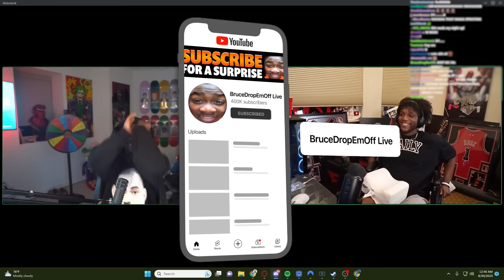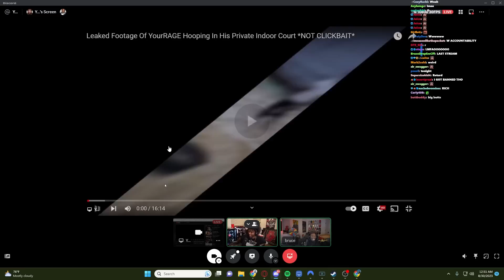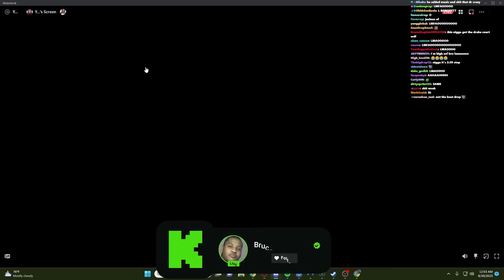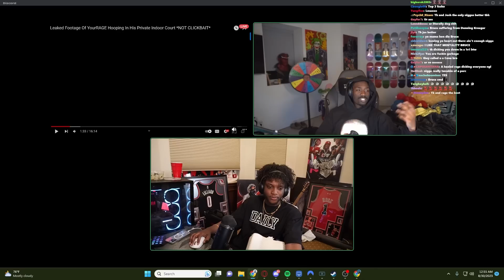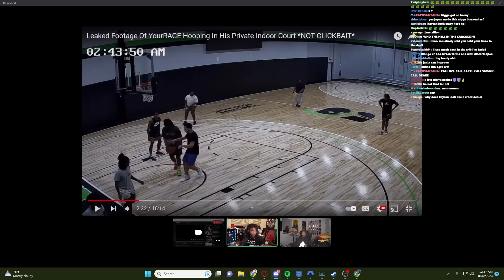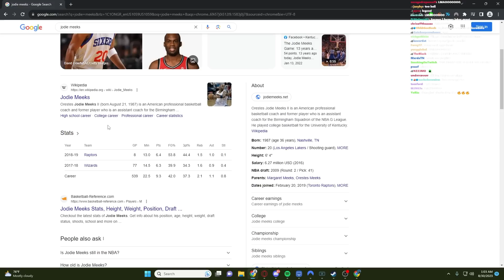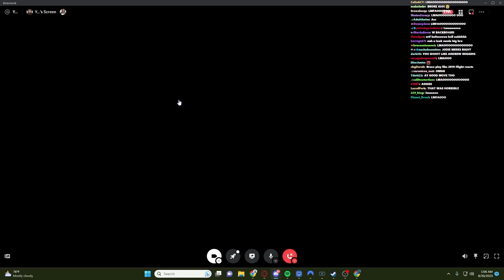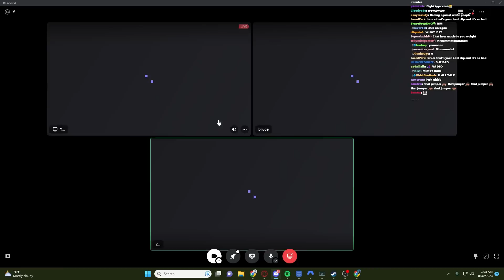BruceDropEmOff & YourRAGE Speak On LEAKED Basketball Footage..